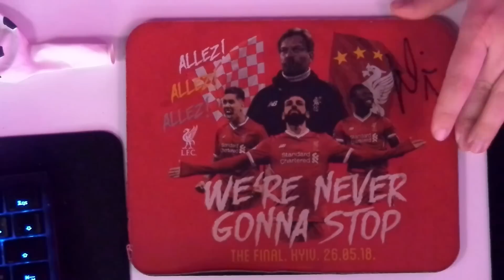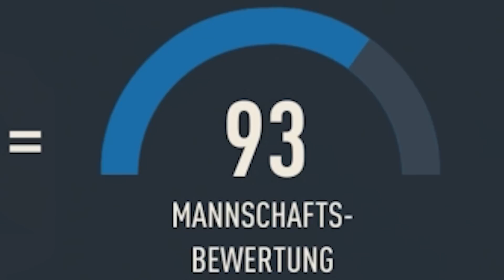Würfel ENTSCHEIDEN EHRENLOSES LUFTBALLON x2 Fut Draft Battle ☠🔥FIFA 23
❤️Willkommen bei den TISIS, wir sind Timo und Simon!❤️

🌆 IMPRESSUM 🌆
TISI SCHUBECH
24118 KIEL